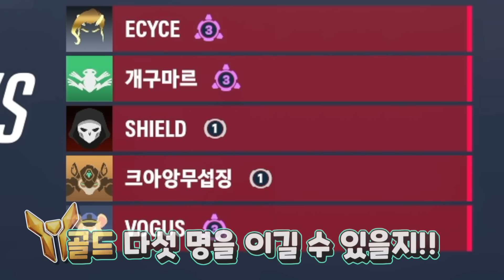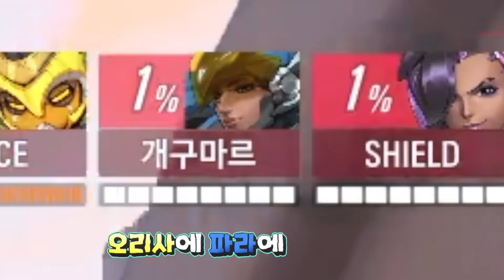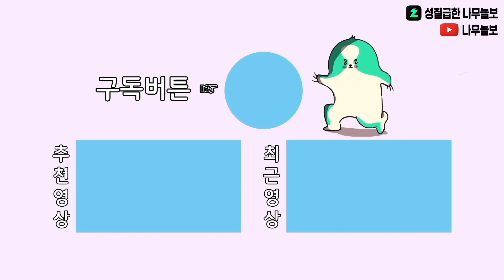둠피 장인이 스킬 무한이면 골드 5명을 이길 수 있을까?!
오늘은 오버워치2 둠피스트 장인vs골드 5명 영상입니다!